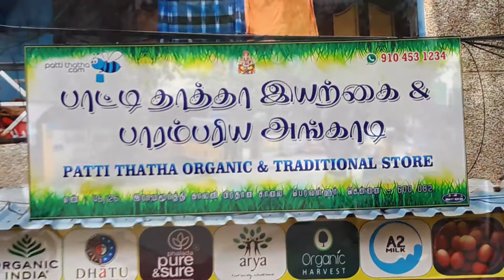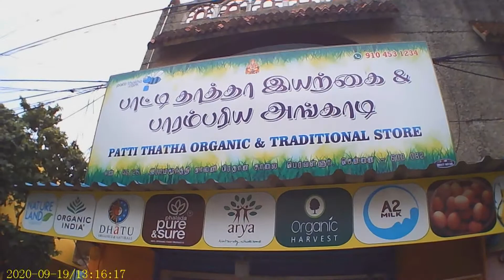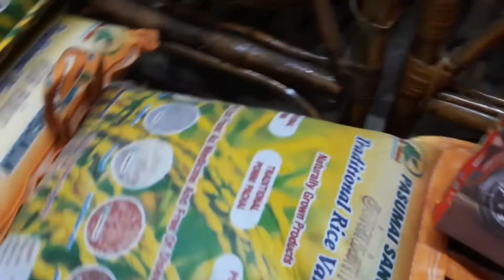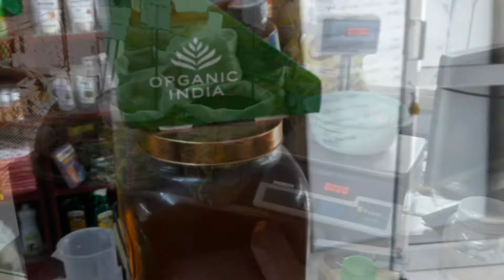PATTI THATHA . COM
NO:46/26,RAMAMOORTHY COLONY
MAIN ROAD, PERAVALLUR
CHENNAI  600082